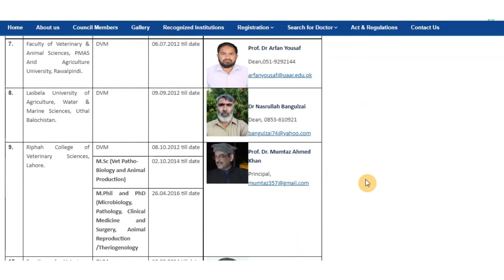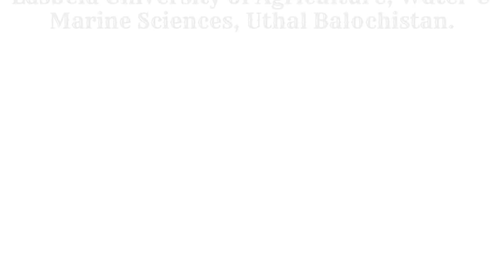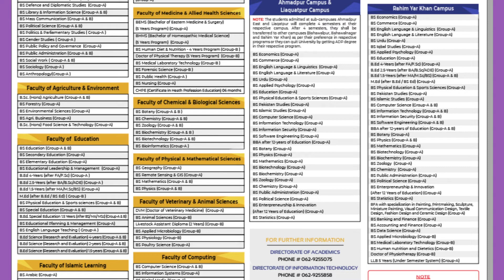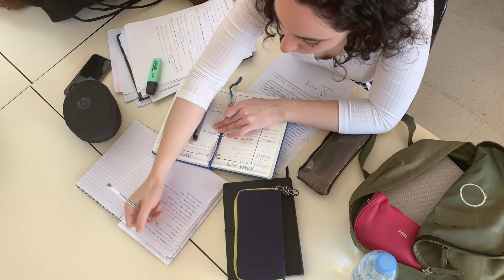15 Universities Offering DVM | PVMC recognized Universities in Pakistan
15 Universities Offering DVM | PVMC recognized Universities in Pakistan
Top Universities Offering DVM(Doctor of Veterinary Medicine) in Pakistan.
In Pakistan, A number of Medical Students wants to become Veterinarian. To become Veterinarian, You have to study a 5-years long degree program known as DVM (Doctor of Veterinary Medicine) after FSc (Pre-medical). The Veterinarian is the doctor of Animals. He/She has to cure Animals.

Many Students want to do this because the scope of DVM is very wide means not to end. Many Students adopt this field because The Veterinarian can earn more than an MBBS doctor. The merit of DVM is also less than the MBBS or BDS. Most Medical Students have an interest in Animals. This is the best degree program for them. The career of a DVM student is very Bright in the Future.
Not All medical universities offering DVM. But there are many top universities offering DVM program to study. The list of these Universities is following below.

University of Agriculture Faisalabad(UAF):
The University of Agriculture Faisalabad is a public research university in Faisalabad, Pakistan. It is ranked at 1st Position in the field of Agriculture and Veterinary Sciences and Generally, it is ranked at 4th position in Pakistan by Higher Education Commission(HEC).

It is one of the largest universities in Pakistan. The University of Agriculture Faisalabad is the oldest and pioneer agriculture university in South Asia. UAF was established in 1906.
The University of Veterinary and Animal Sciences (UVAS):
The University of Veterinary and Animal Sciences is a public research university in Pakistan. The main Campus of UVAS is in Lahore. It is recognized by the Pakistan Veterinary Medical Council(PVMC).

UVAS also has campuses in the rural areas of Pakistan like Jhang, Pattoki, and Narowal. The University of Veterinary and Animal Sciences is one of the best universities in Pakistan. In 2002, The Lahore Ordinance upgraded the former college of Veterinary Sciences Lahore as a University of Veterinary and Animal Sciences Lahore, Pakistan.
PMAS(Pir Mehar Ali shah) Arid Agriculture University Rawalpindi:
Pir Mehar Ali Shah(PMAS) Arid Agriculture University is a public university in Pakistan. It is located in Rawalpindi, Pakistan. It is recognized by the Higher Education Commission (HEC). PMAS Arid Agriculture university is ranked at 8th Position among all of the Pakistani universities.

Faculty of Veterinary and Animal Sciences (FVAS) at the Pir Mehar Ali Shah Arid Agriculture University Rawalpindi offers a 5-year Doctor of Veterinary Medicine(DVM) and M-Phil and a Ph.D. degree in Poultry Sciences. The FV&AS is accreditated by the Pakistan Veterinary Medical Council(PVMC) Pakistan in 2012. The FV&AS is committed to excellence in its various programs. The FV&AS is progressing Good day by day.
Bahauddin Zakariya University:
Bahauddin Zakariya University is a public research university in Multan, Pakistan. It is the Largest university in south Punjab. It was established in 1975.

The main Campus of Bahauddin Zakariya University is in Multan. It also has other campuses in Layyah, Lodharan, and Vehari.

The faculty of Veterinary Sciences in Bahauddin Zakariya University Multan was established in 2006. It also offers the 5-year degree program of DVM(Doctor of Veterinary Medicine). It is accredited by the Pakistan Veterinary Medical Council(PVMC). It was the 1st accredited veterinary faculty in southern Punjab. The faculty contributes to Animal Sciences and Animals health and production.
Riphah International University:
Riphah International University is a private university in Islamabad, Pakistan. Riphah International University was established by the federal government of Pakistan in 2002.
Riphah is one of the best universities of Private Universities in Pakistan. It is ranked at 2nd Position among the private universities of Pakistan. Riphah also has Campuses in Lahore.  Riphah College of Veterinary Sciences, Lahore try their best to improve veterinary education in Pakistan.

Hello Everyone;
             Aamna has a profound interest in making videos related to her field. She loves sharing content with the world around her, about animals, pets, veterinary study, and scope. She aims to be a motivational speaker and the best content creator.

now it is time to put hands in hand and support tour people.